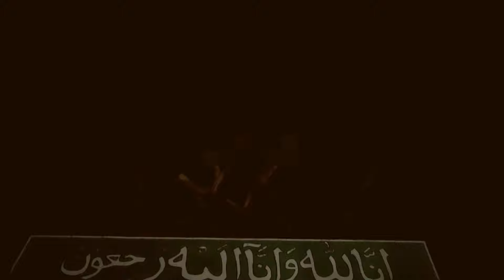Perjuangan Pendakwah Era Sunan Kalijogo || Jeruji Sejarah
Percaya atau tidak dengan hal yang kami lakukan adalah hak masing masing orang
Kami hanya ingin menunjukan bahwa tiada kekuatan yang lebih besar daripada kekuatan Allah SWT, dan kebenaran hanyalah dari Allah
Jangan takut kepada Jin atau makhluk astral, tapi takutlah kepada Allah SWT, dan semua dapat terjadi atas izin Allah
Anggap saja ini adalah hiburan dari kami untuk menambah pengetahuan kita

Menerima : Pengobatan non medis, Pembersihan Gedung/Rumah, Mengungkap sejarah suatu tempat

Contact Team :
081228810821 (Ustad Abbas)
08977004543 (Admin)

Alamat : Dadapan gang 5 RT 01 RW 02 Kel. Sendangmulyo, Kec. Tembalang , Kota Semarang. Kode pos 50272
Via Google Map (Abbas Perfume)

Bagi yang mau masuk ke fan page FB kita,bisa klik link dibawah